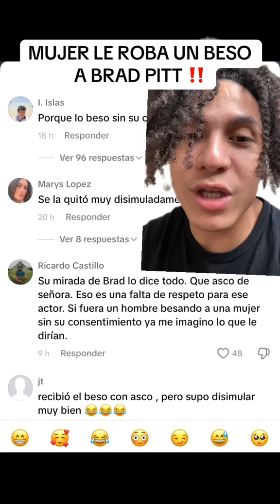Mujer Le Roba Un Beso A Brad Pitt En El Grand Prix México F1 | VÍDEO